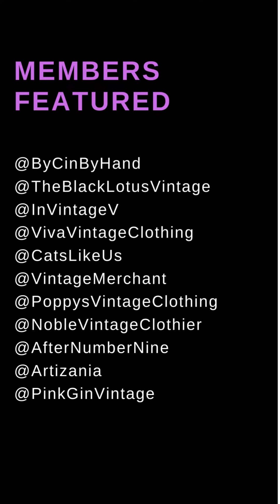VFG Member Vignettes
Some Vintage Fashion Guild members speak about the VFG on its 20th anniversary.

If you'd like to know more about being a member of the Vintage Fashion Guild, visit Why Join?